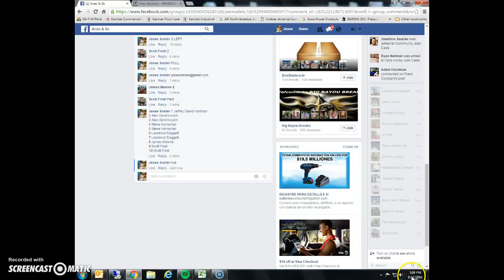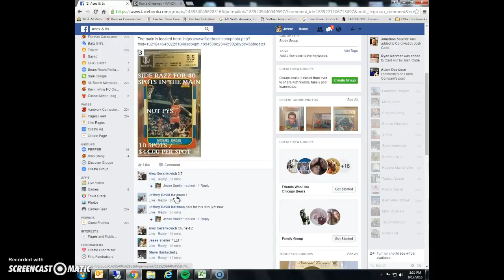Jordan mini 3